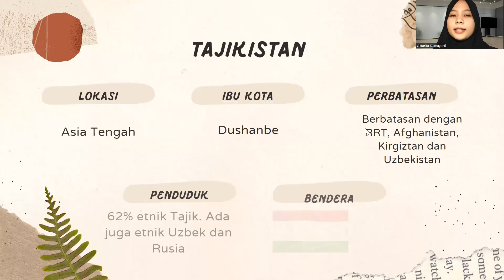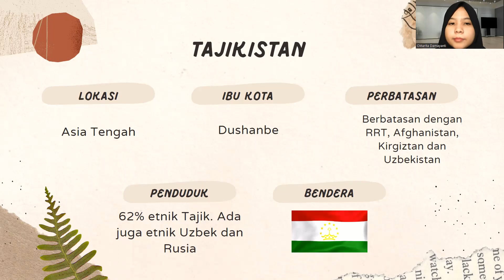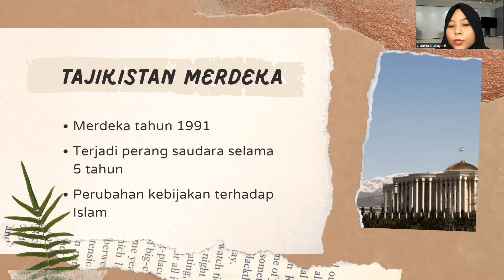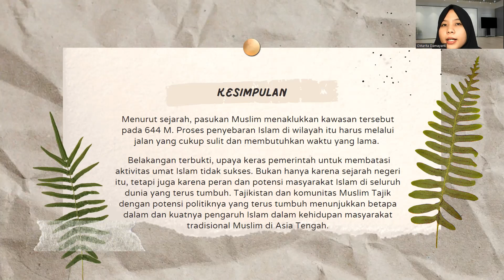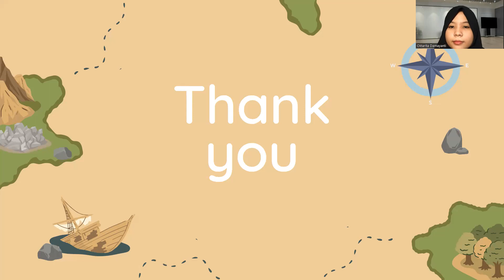MAU TAHU BAGAIMANA ISLAM TUMBUH DAN BERKEMBANG DI TAJIKISTAN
Video karya Oktarita Damayanti 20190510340 Video UAS PIAT